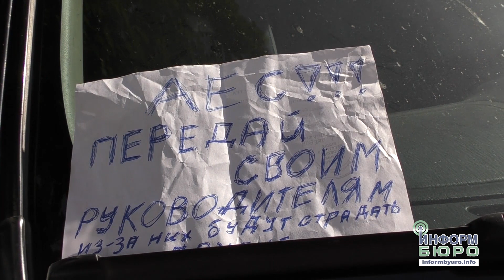Автомобиль активиста "АЕС" облили кислотой